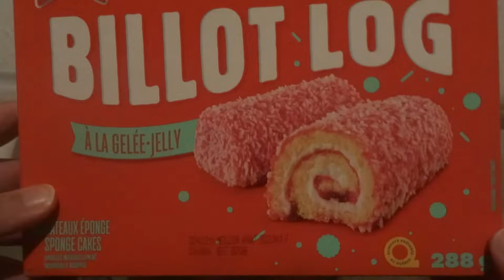Gripping A Billot Log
Love these things!